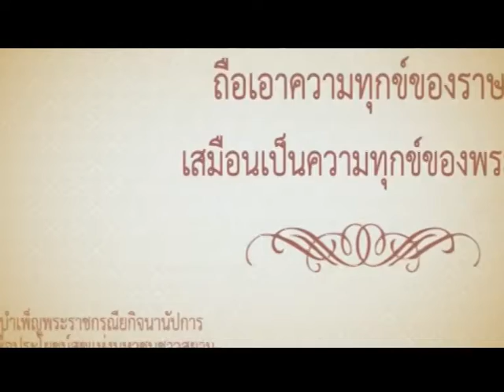ถวายพระพรวันที่ 5 ธันวาคม 2557 (จังหวัดอ่างทอง) โรงเรียนวัดวงษ์ภาศน์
สำนักงานข่าวท้องถิ่นจังหวัดอ่างทอง (AngthongNews) ได้จัดทำโครงการบันทึกเทปถวายพระพร เพื่อเป็นการเฉลิมพระเกียรติพระบาทสมเด็จพระเจ้าอยู่หัว เนื่องในวันที่ 5 ธันวาคม พ.ศ.2557

สำนักงานข่าวท้องถิ่นจังหวัดอ่างทอง (AngthongNews)
โทรศัพย์ 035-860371 โทรสาร 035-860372 มือถือ 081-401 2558